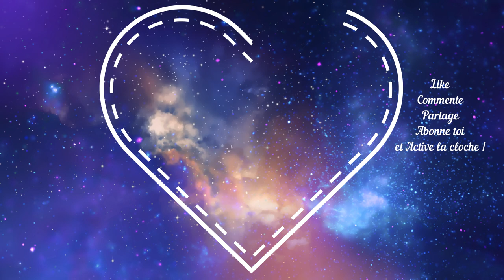LÉO - LA BOUFFE ! // Vidéo#4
Heyy !
J'ai attendu exceptionnellement un peu plus tard dans la semaine pour poster cette vidéo parce qu'aujourd'hui c'est mon anniversaire !

Tu peux également me suivre sur les réseaux :
Pour me suivre c'est simple tu as juste a cliquer sur les liens suivants qui te redirigeront directement sur mes pages :

► Snap👻
gmz_leo

Quand a nous, on se retrouve la semaine prochaine pour une toute nouvelle vidéo !